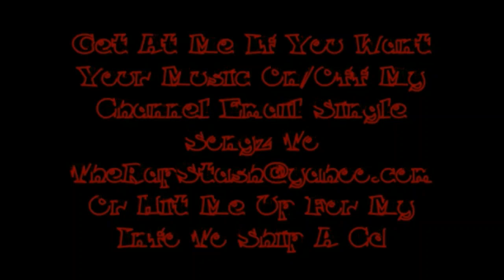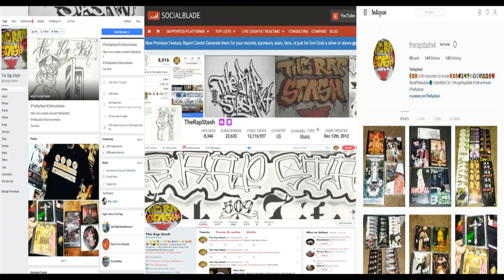Town Fulla Killaz By Big Rome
Northern California Presents
Gehto Leaks By Big Rome
831 Salinas California Norteno Rap EP (2018)